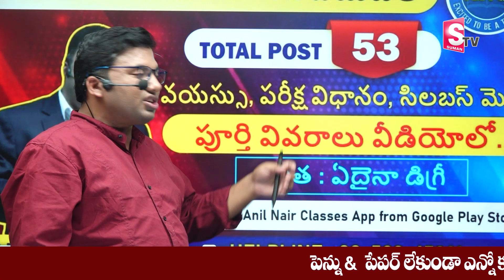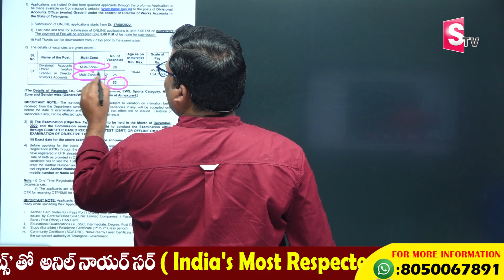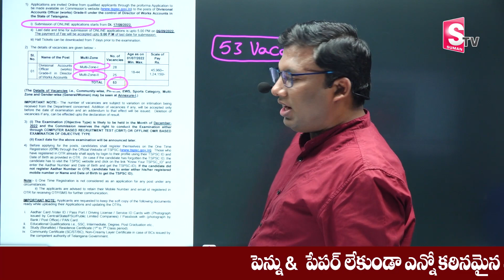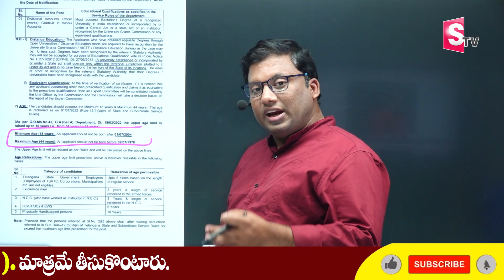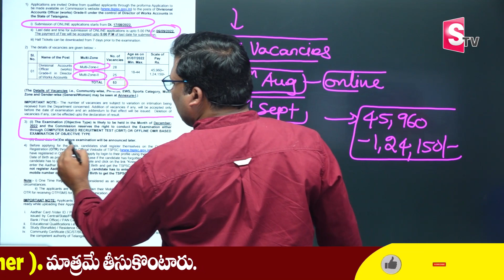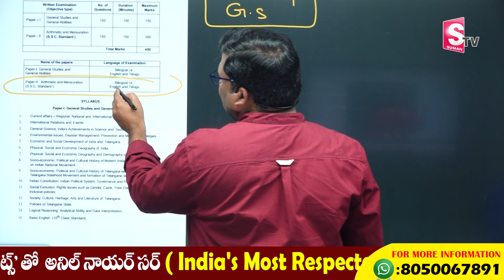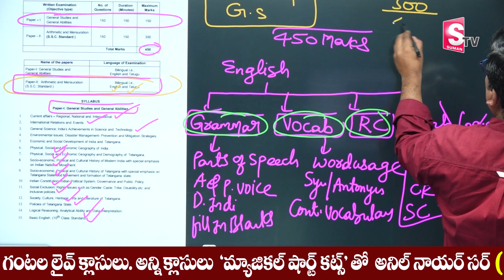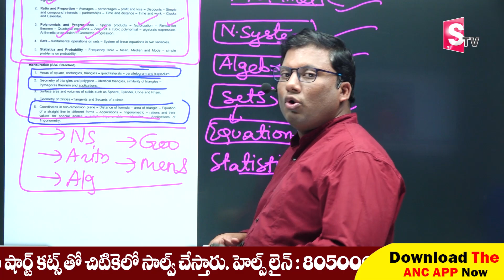D.A.O Paper-2 (Arithmetic & Mensuration ) Special Course by Anil Nair | Suman Tv Education